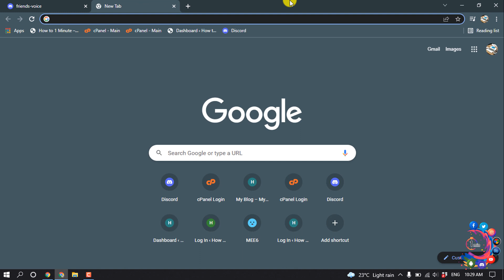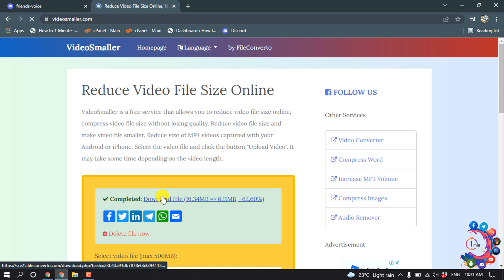How to send videos on discord 2026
How to send videos on Discord
Go to the channel or DM where you want to send the video.
Click on the plus (+) icon on the bottom-left corner next to the message input box, and click on 'Upload a file'
Navigate to the folder where you've saved the video file on your computer, and select it.

"send videos on discord mobile"
"send videos on discord android"
"large videos on discord"
"how to send videos on discord without nitro"
"how to send videos on discord more than 8mb"
"how to send large files on discord without nitro"